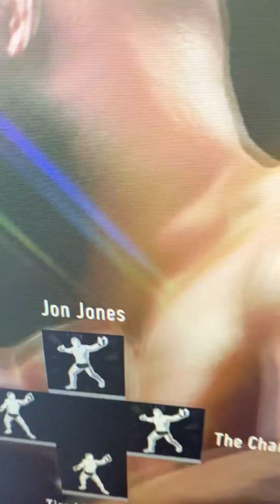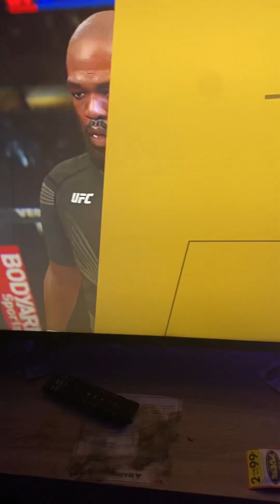Jon Jones vs Ciryl Gane heavyweight title